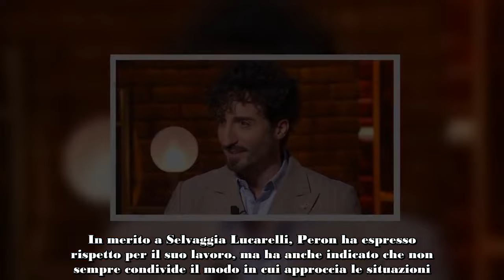Peron su Lucarelli e Mariotto Doppia Risposta dopo Ballando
Samuel Peron, ballerino professionista, ha rilasciato un’intervista a Today in cui ha discusso diverse tematiche riguardanti il programma “Ballando con le stelle”, la giuria, e il rapporto tra Angelo Madonia e Federica Pellegrini. Samuel sarebbe dovuto rientrare nel cast per sostituire Madonia, ma un infortunio lo ha costretto a rinunciare, e Pasquale La Rocca ha preso il suo posto. Riguardo l’episodio di Guillermo Mariotto, che ha lasciato il programma improvvisamente, Peron ha sollevato dei dubbi affermando: “Diciamo che voglio credere a Babbo Natale”, insinuando che la sua partenza non fosse del tutto giustificata.